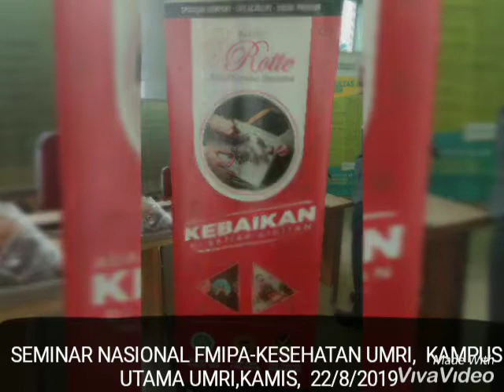SEMNAS FMIPA KES UMRI 22/8/2019